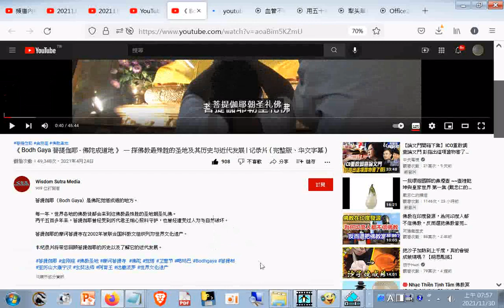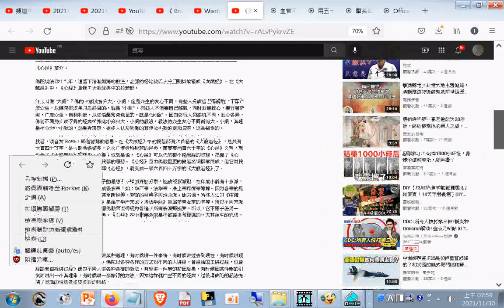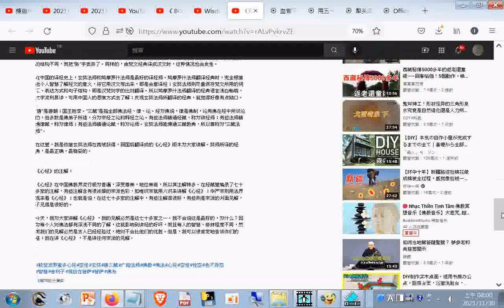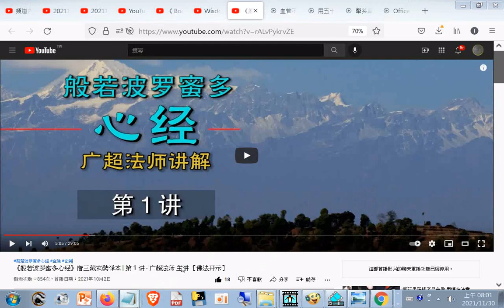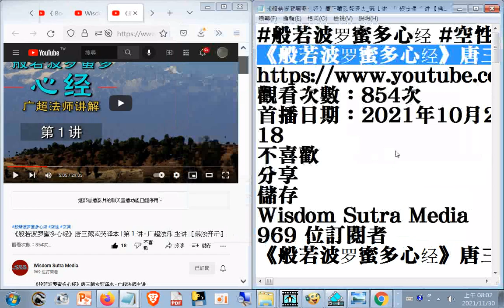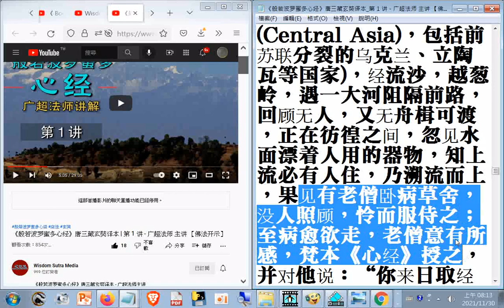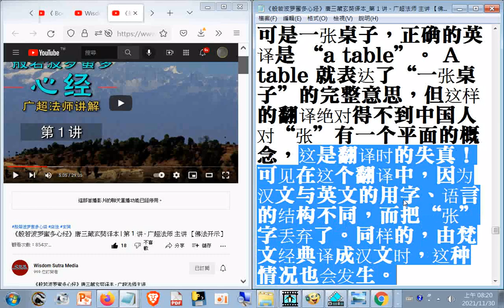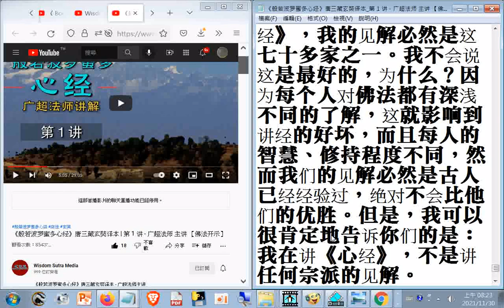《心经》是直接讲“空”的经典，所以经中第一句就有 “照见五蕴皆空” ；又说 “色不异空，空不异色” 等。它主要是讲般若智慧和缘起性空的道理，教导我们怎样观察 “空” ；它没有讲应该做，...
...或不应该做的教条，也没有讲修行的方法。《心经》主要是讲大乘佛法里所谓的实相般若和真理
《 Bodh Gaya 菩提伽耶 - 佛陀成道地 》 一 探佛教最殊胜的圣地及其历史与近代发展 | 记录片 ( 完整版、华文字幕 )